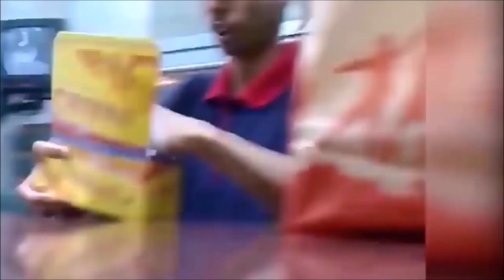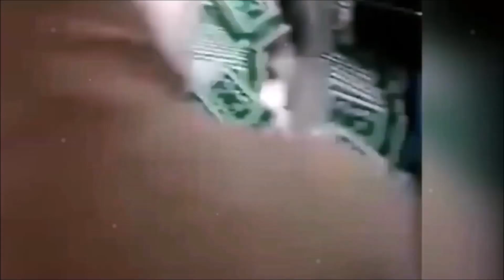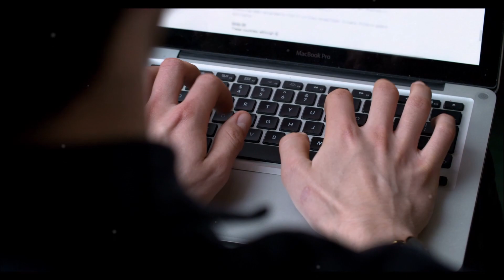Die schnellsten Arbeiter der Welt - Sie arbeiten auf einem anderen Level!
Kaum zu glauben, wie schnell bestimmte Arbeiten vollbracht werden können ...